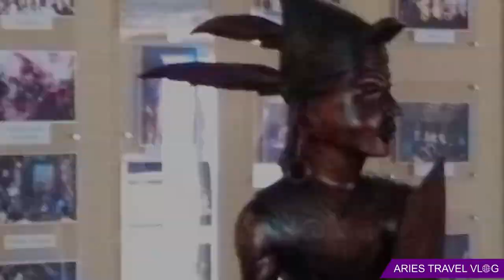SARAWAK CULTURAL VILLAGE | ARIES TRAVEL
Sarawak Cultural Village is a very famous place to visit in Kuching.